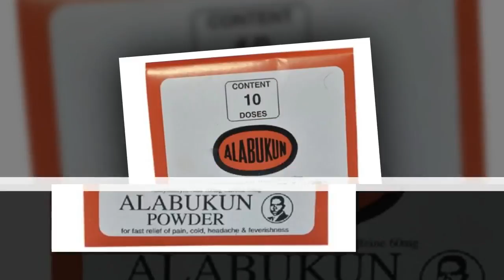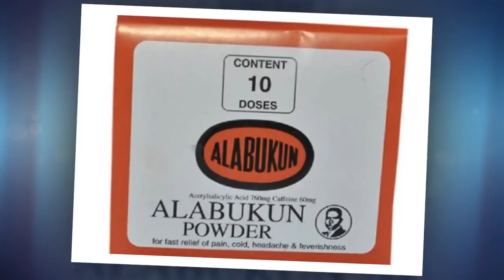How Alabukun became very popular in Nigeria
In this retro series, NAIJ.com takes a journey down memory lane to look at the popular Alabukun powder that has survived more than 100 years in existence without any notable advertisement to keep its life going.